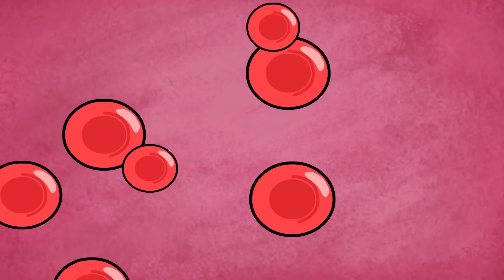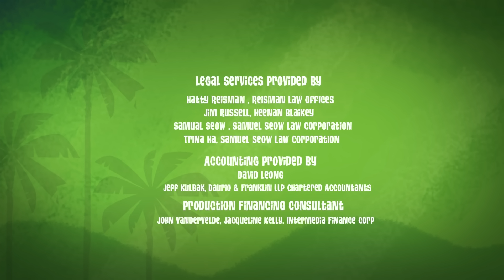Best Of Baby George! 👶 🍼 | George of the Jungle | 1 Hour Compilation | Cartoons For Kids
Get ready to laugh out load with Baby George. Watch as this pint-sized jungle hero tackles everything from tiny treetop to adorable ape antics. With his jungle pals by his side, there is nothing this little King of the Jungle can't do!

George of the Jungle | Season 2 | Episode 3 | True Bromance